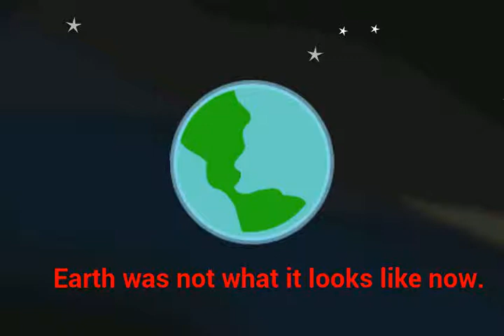200 Million years from one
ggg